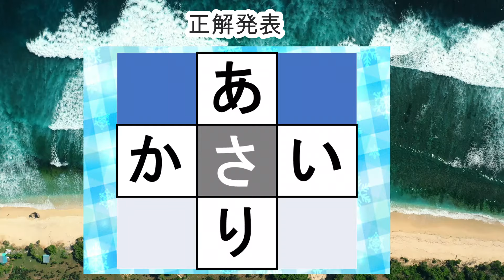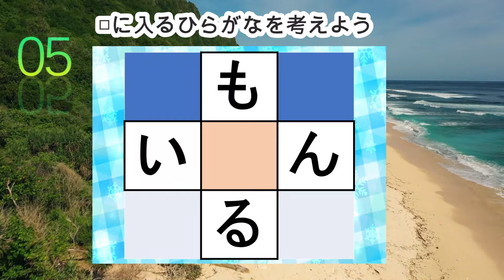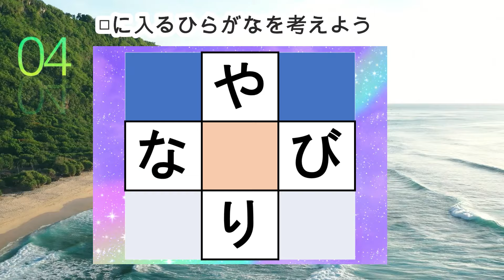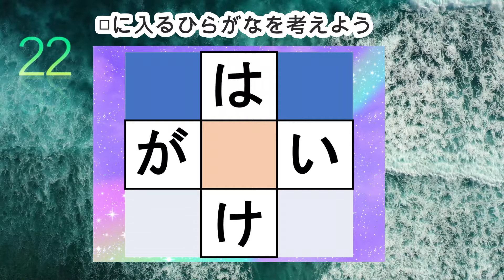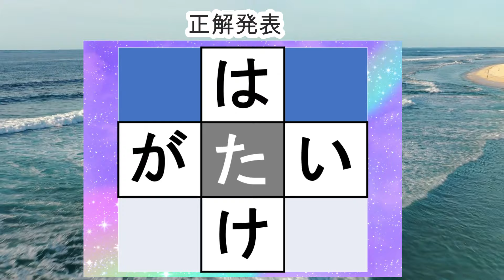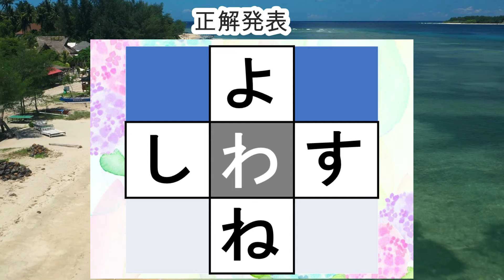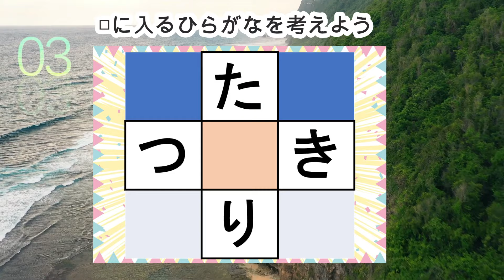脳トレ【夜の穴埋め脳トレ】【最強の脳トレ！】楽しい脳活ゲーム！真ん中のマスに入るひらがなを考える脳トレ10・問認知症予防にマス埋めパズル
0:00 説明
0:27 1問目
1:19 2問目
2:12 3問目
3:02 4問目
3:53 5問目
4:42 6問目
5:32 7問目
6:21 8問目
7:10 9問目
8:02 10問目